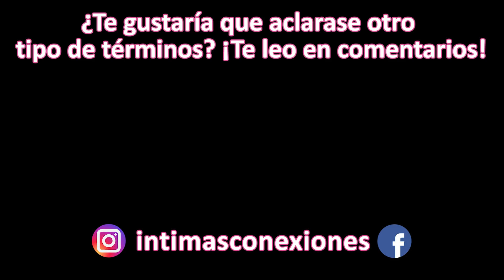¿Las Mujeres “se corren” al llegar al Orgasmo?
RESERVA MI LIBRO